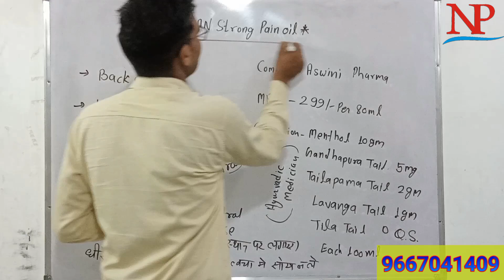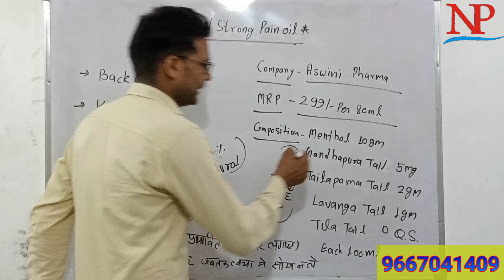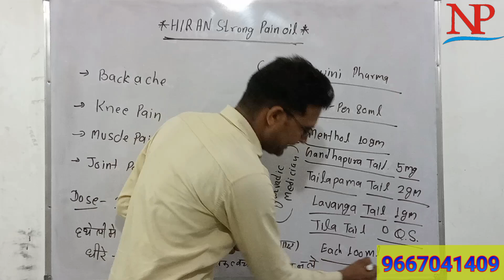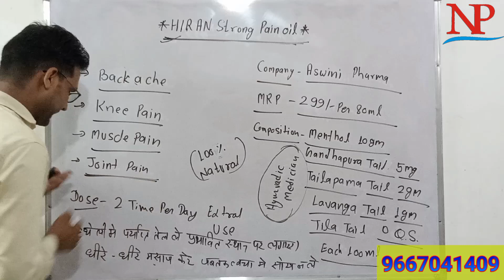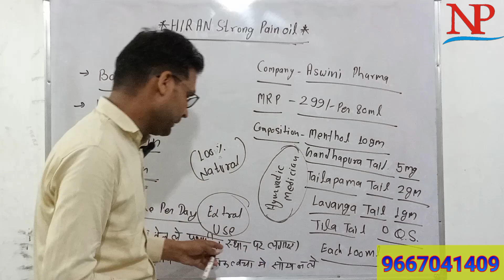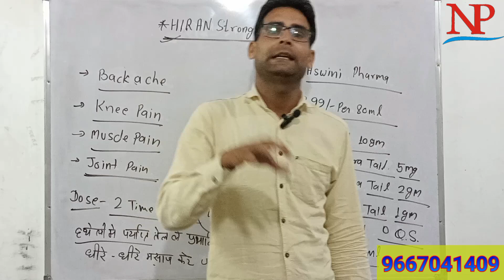Hiran Strong pain Oil || Best pain Oil || Ayurvedic pain Oil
Other Queries
Hiran pain oil
hiran strong pain oil
Ayurvedic pain oil
pain oil
Hiran oil
hiran oil use
hiran pain oil use
hiran pain oil
hiran strong oil
hiran ayurvedic oil
aswini oil

B.Pharma,M.Pharma & BPT